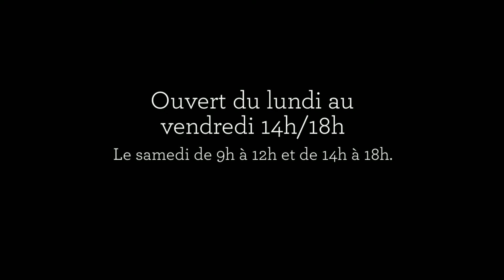Château Bois Beaulieu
Fabien Tarascon vous accueille en toute convivialité sur une petite propriété familiale de 9 hectares de vignes dans l’AOC Marmandais. Elle est située à flanc de coteaux, à 3 kilomètres de la voie verte, à 10 kilomètres de Marmande et à 4 kilomètres de Meilhan-sur-Garonne.
Appartenant aux réseaux des Fermes de Garonne, Bienvenue à la Ferme et Destination Vignobles, ce vigneron indépendant produit des vins rouges et rosés AOC Côtes du Marmandais. Conduits en agriculture biologique.
Il propose également des manifestations régulières et festives : des vendanges à l’ancienne, des concerts à la ferme, des portes ouvertes. Afin de sceller votre attachement au vignoble vous pouvez devenir parrain d’un cep de vigne de Bois Beaulieu.